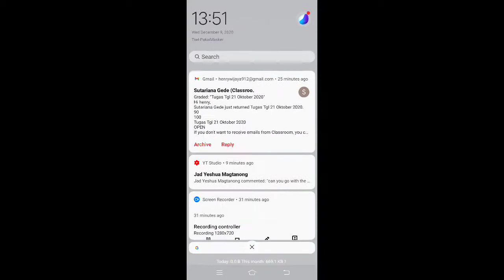happy bedwars moments(1)